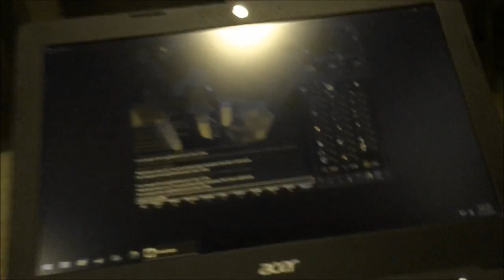Being a Retard 4317